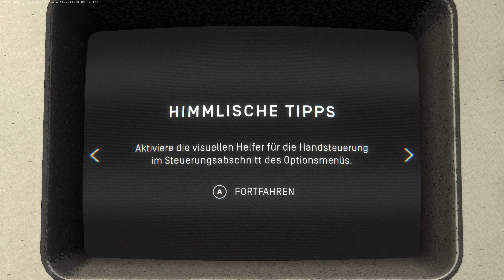Schleudergang | Heavenly Bodies #8 Koop mit Daniel [A.F.K] LPT deutsch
Titel: Heavenly Bodies
Genre: Action, Koop
Sprache: Deutsch
Entwickler: 2pt Interactive
Publisher: 2pt Interactive
Veröffentlichung: 7. Dezember 2021

In Heavenly Bodies muss der Spieler bzw. müssen die Spieler im schwerelosen Raum eine Raumstation reparieren. In unterschiedlichen Abschnitten schwebt man durch diese und versucht, nicht vom Kurs abzukommen. Die Steuerung ist dabei extraschwer angelegt. Man rudert mit Armen und Beine herum und versucht, sich einigermaßen korrekt abzustoßen und Dinge zu halten & zu greifen. Kleinste Impulse muss man mühsam wieder unter Kontrolle bringen. Das ist anstrengend, aber auch irgendwie lustig. Vor allem für den Zuschauer ^^
Seht mir zu, wie ich mich zusammen mit LP-Kollege Daniel vom Kanal A.F.K (Link s.o.) mein Glück versuche.